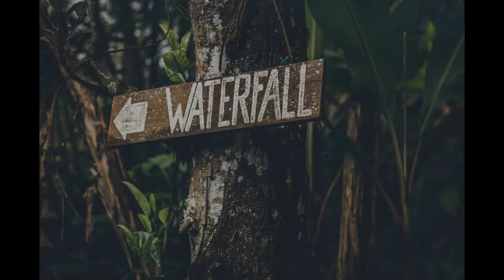Stunning Nature - Calming stress relief Music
Chill and relaxing music, playing in the background.
This relaxing music combined with beautiful nature landscapes. Сan be used to fall asleep fast, to beat anxiety, as Deep Meditation Music, Music for Yoga and Pilates , Music for Massage , Spa Music. Also this music is perfect as dream music, Healing music, Study Music, Sleep Music and Total Relaxation Music.

I strive to find relaxing and chill music to play in the background.